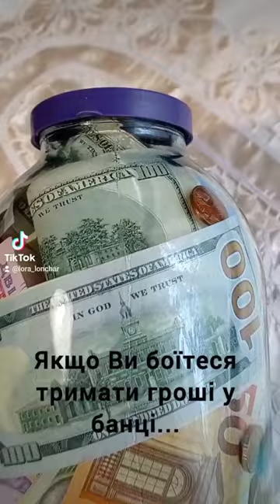Долларовые накопительные программы "GRAWE"